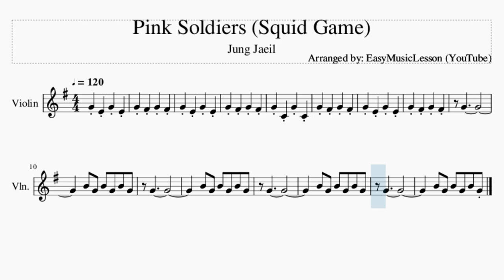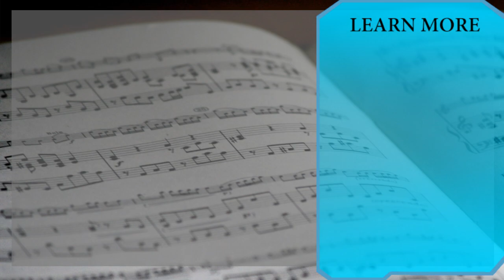Violin Sheet Music: How to play Pink Soldiers (Squid Game) by Jung Jaeil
Comment and let us know how the videos have helped you. It keeps us going! :)Here is a sheet music/tab video on the song Pink Soldiers (Squid Game) by Jung Jaeil on the violin. A violin sheet music arrangement which is transposed to notes that are easily played by violin, for the song Pink Soldiers (Squid Game) by Jung Jaeil.

EasyViolinLesson teaches you to play the your favorite instrument, through well-arranged sheet music so that you too can learn how to play Pink Soldiers (Squid Game) by Jung Jaeil on the violin as fast as you can. A violin sheet music with backing tracks to help your play the song better.

Chords of Violin arrangement:
E Min   E Min   C Maj   C Maj   E Min   E Min   C Maj   C Maj

Melody notes of Violin:
G4
B4 G4 B4 G4 B4 G4
G4